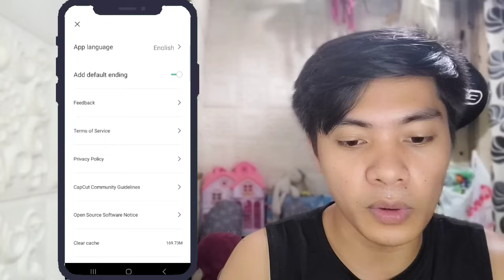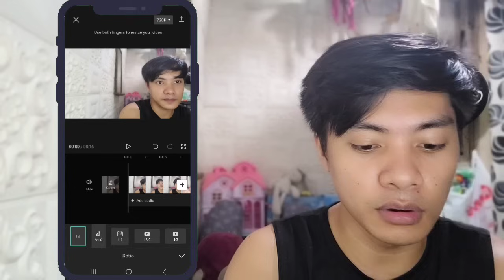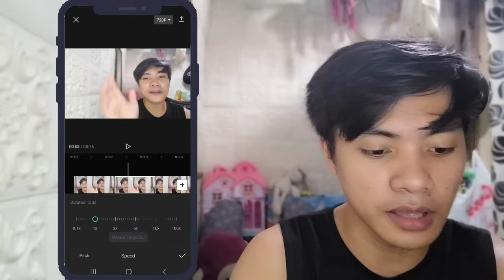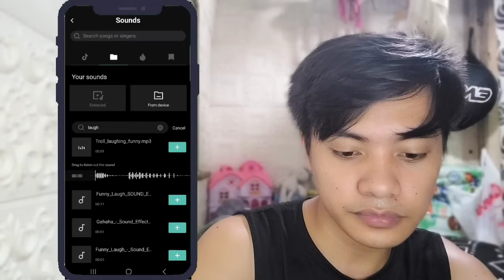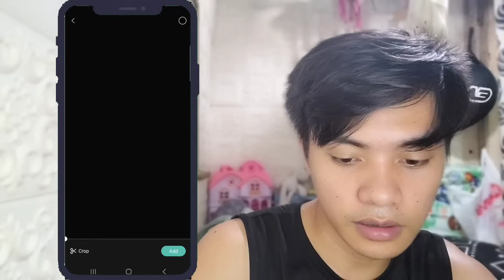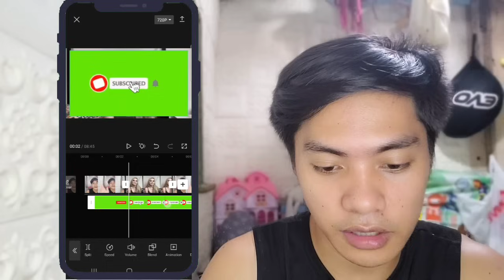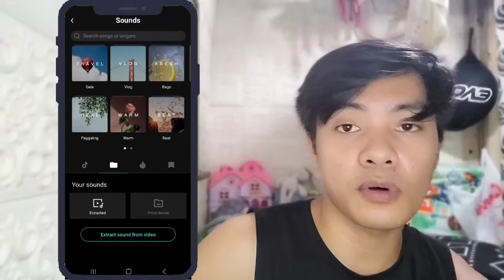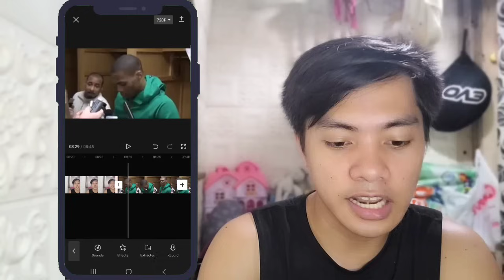PAANO MAG EDIT NG VIDEO GAMIT ANG CAPCUT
PAANO MAG EDIT NG CONTENT VIDEO GAMIT ANG CAPCUT APP

11:PAANO MAG VOICE OVER NG VIDEO SA CAPCUT GAMIT ANG CELLPHONE [step by step] Full Tutorial

12:APP NA PINAKA MADALING GAMITIN SA PAG EDIT NG VIDEO FOR VLOG [step by step] Tutorial

17.Paano gumawa ng intro video para sa vlog gamit ang capcut app sa cellphone step by step tutorial